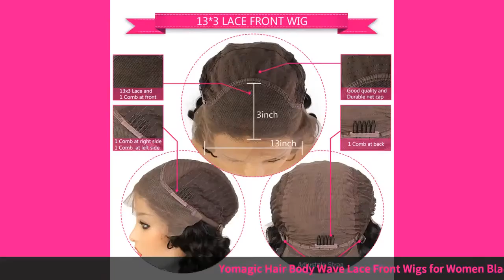Yomagic Hair Body Wave Lace Front Wigs for Women Black Color Synthetic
Yomagic Hair Body Wave Lace Front Wigs for Women Black Color Synthetic Hair Glueless Lace Wigs with Natural Hairline
Category : Hair Extensions & Wigs - Lace Wigs

Related Product :
Bang Wig Human Hair Straight Pre Plucked 360 Lace Frontal Wig With Baby Hair Wig With Bangs 150 Density Preplucked Lace Wig Remy
Beeos Burgundy Straight 360 Lace Front Human Hair Wigs 99J 150% Peruvian Remy Lace Wig PrePlucked With Baby Hair Bleached Knots
Water Wave Lace Front Human Hair Wigs 180% Density ISEE HAIR Lace Closure Wigs For Women Mongolian Water Wave Lace Closure Wigs
360 Lace Frontal Wig Straight Lace Front Human Hair Wigs For Women Brown Lace Front Wig Pre Plucked With Baby Hair Mslynn Remy
13x4 13x6 Lace Front Human Hair Wigs Pre Plucked With Baby Hair Brazilian Deep Wave Wig Lace Front Wig Non-Remy Jazz Star Hair
lace front human hair wigs short straight 28 30 inch brazilian natural frontal wig hd full preplucked long remy for black women
Mongolian Kinky Curly Wigs For Women 150% Density Curly 360 Lace Frontal Wig ISEE HAIR Curly Wig Full Lace Front Human Hair Wigs
Beeos Brazilian Remy Hair 13*6 Deep Part Lace Front Wig 180% Straight Honey Blonde Color Pre Plucked Bleached Knots Lace Wigs
Sunnymay 13x4 Short Human Hair Wigs Pixie Cut Wig 150% Pre Plucked Bob Wig Remy Brazilian Glueless Lace Front Human Hair Wigs
Long Braided Box Braids Synthetic Lace Front Wig Heat Resistant Fiber Hair Black Glueless Lace Wigs For Women With Baby Hair
Lydia For Women Synthetic Hair Extensions 4*4 Closure Wig Kinky Straight 130% Density Natural Black Heat Resistant Daily Wigs